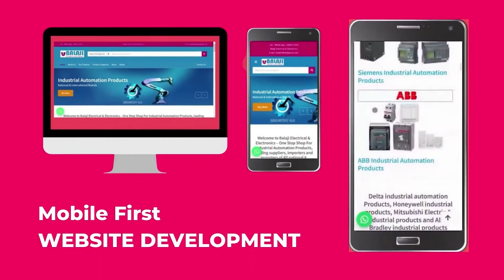website development with video first digital marketing company in India. An introduction.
Brusoft, (brusoft.co.in) is a website development company and "video first digital marketing" agency.
We help businesses of all types to get online and achieve their goals and objectives with "Video first digital marketing" services.